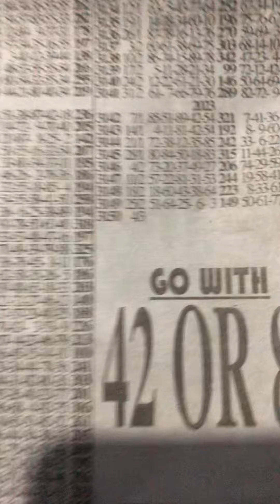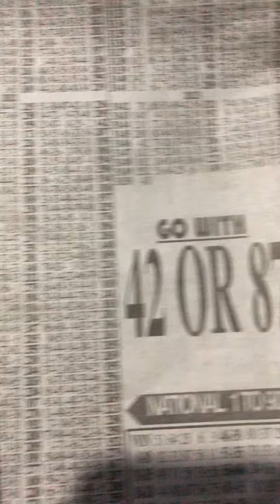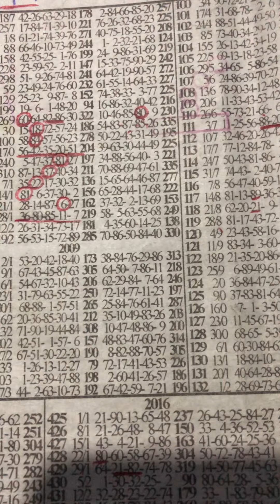NATIONAL Continuation Two Sure ✌️